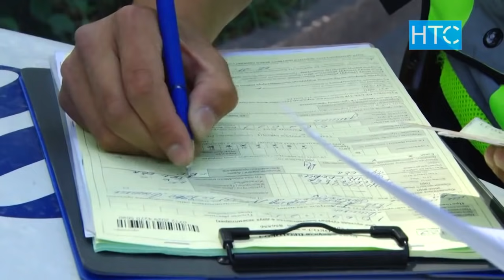Почему водители не уступают дорогу карете скорой помощи? / 10.06.21 / НТС